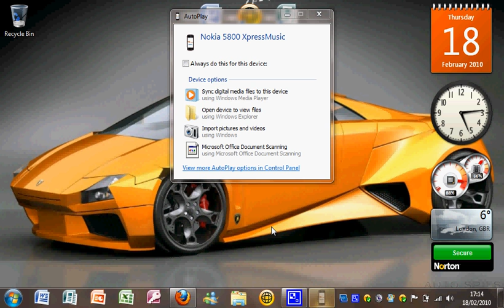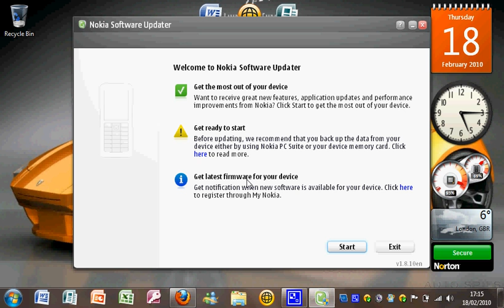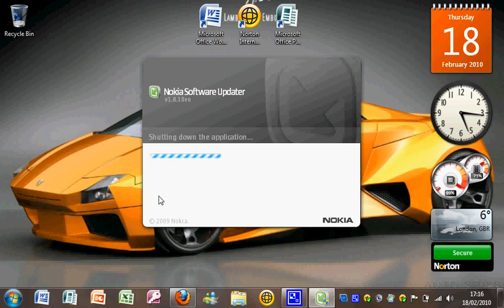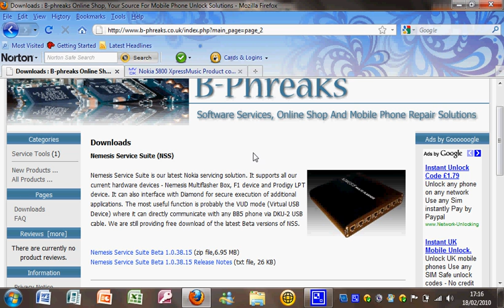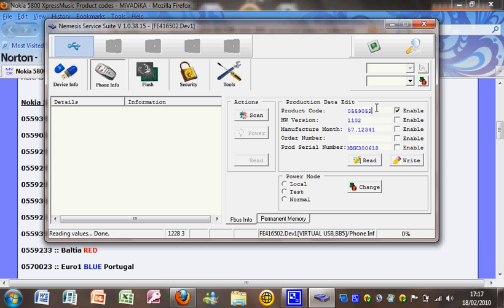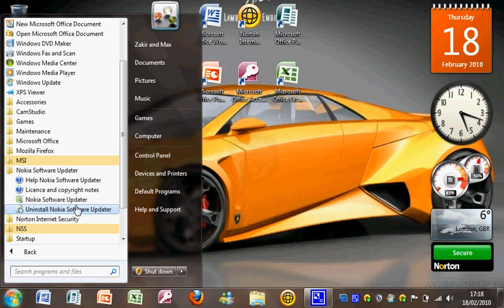How to install v40 on nokia 5800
How to install v40 on nokia 5800 this is for people who are finding it hard to install or thier product key is not supported.
 this link is for nss